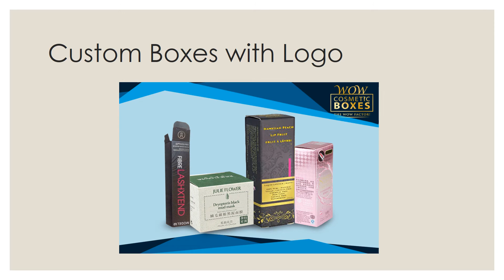Cosmetic Packaging | Custom Printed Cosmetic Boxes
There are numerous advantages to custom printing your cosmetic packaging. It can serve as a brand ambassador, a free marketing channel, help you stand out from the crowd, and deliver rapid brand recognition.